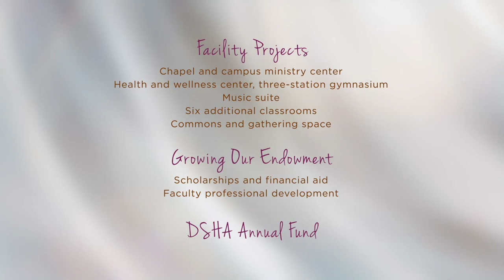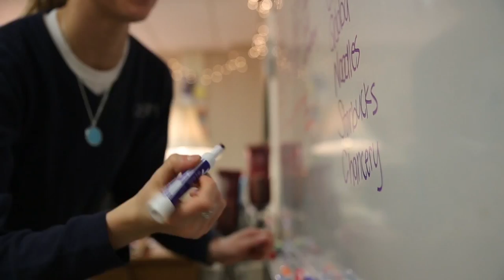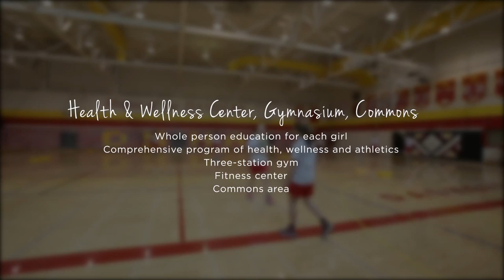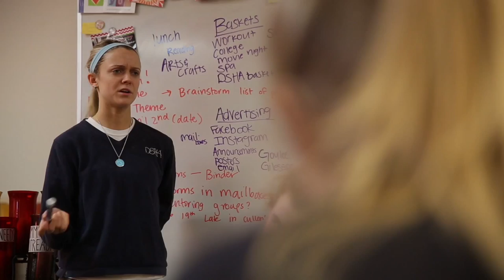Building on Our Faith: the campaign for DSHA